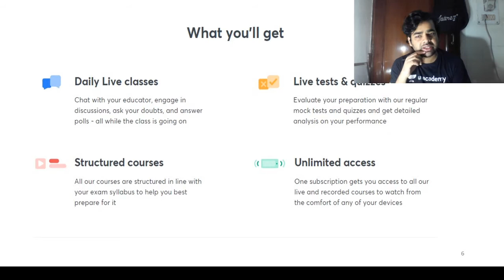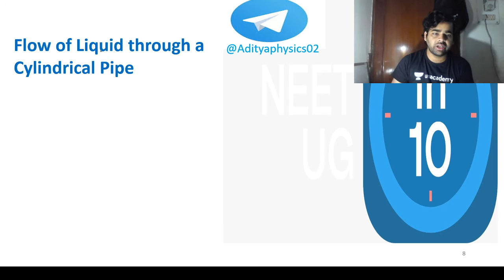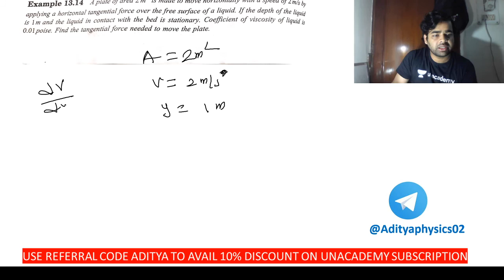Flow of Liquid Through a Cylindrical Pipe | NEET Physics | NEET UG in 10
This bite-sized video covers the details of the  Flow of Liquid Through a Cylindrical Pipe in a nutshell. NEET UG aspirants should utilize these videos for a quick revision and concept clarity. These bite-sized videos are the best for people looking for concise information to crack the NEET UG with flying colors.

Unacademy Subscription Benefits:

1. Learn from your favorite teacher
2. Dedicated DOUBT sessions
3. One Subscription, Unlimited Access
4. Real-time interaction with Teachers
5. You can ask doubts in a live class
6. Limited students
7. Download the videos & watch offline